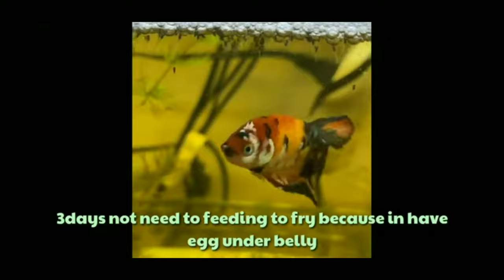HOW TO BREEDING BETTA FISH GENERAL TIPS & METHODS DETAILS IN TAMIL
NATIVE FISH CATCHING TAMIL NFC
AIM TO GET  FISH NEAR BY U AND WHICH KIND OF FISH EASY ADAPTED TO AQUARIUM.
WHAT KIND OF FISH MAINTENANCE EASY IN NATIVE FISH
DETAIL VIEW. 🙏
👉As for lighting, Bettas need privacy to breed and won't spawn if it's too bright, so only use a dim light. It's also important to ensure the breeding tank has been properly cycled. This process takes around 4-6 weeks so always do this in advance.
👉Why are my bettas not breeding?
If he spits a Bubble Nest and the female Betta thinks it's garbage, she won't allow herself to be squeezed of her eggs, and the male has to try, try again. It's also possible the female is too young, too old, possibly sick, or just not going to produce viable eggs at this time. Maybe your water parameters are off.
👉Why is my male betta attacking the female?
The male is trying to defend the nest now. Time to remove the female (well, past time, really). If they still haven't bred, they simply aren't ready to breed. That also means it's time to separate them from each other